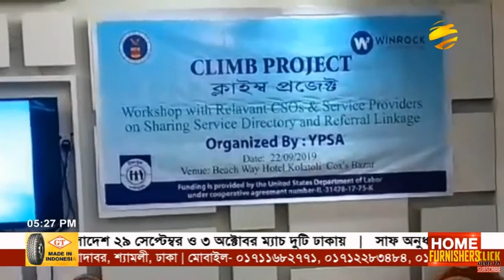কক্সবাজার শুটকি পল্লিতে শিশু শ্রমকে নিরুৎসাহিত করনে ইপসা’র কর্মশালা – বাংলা টিভি নিউজ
কক্সবাজার শুটকি পল্লিতে শিশু শ্রমকে নিরুৎসাহিত করতে এবং শিশু শ্রমিকদের সমাজের মূল স্রোতধারায় ফিরিয়ে আনতে ইপসা’র প্রশিক্ষণ কর্মশালা অনুষ্ঠিত হয় – বাংলা টিভি নিউজ